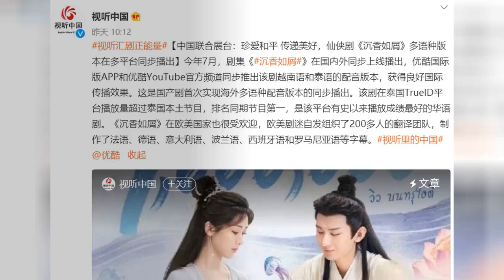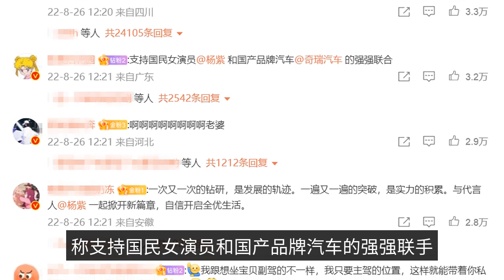"Agarwood is like crumbs" was launched on Netflix, Yang Zi announced his new identity, and the V-lis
The actual fact is that the actual person who is in the marketplace is not a person who is not a person. The actual fact is that you can find a lot of people who have been in the business for a long time. This is a beautiful actress with a good heart, and naturally, she is liked by many fans, and her work is also well received by the majority of netizens. Previously, her new work "Shen Xiang Ru Crumb" was also praised by the official microblogging service of Sight and Sound China, saying that this drama has gained good international communication effect, and it is also the first time for a domestic drama to achieve simultaneous broadcasting of overseas multilingual dubbed versions, and it is also very popular in Europe and America. Not only that, the drama is going to be broadcast on Netflix! Perhaps some netizens are not quite sure what Netflix is, it refers to Netflix, which is the American company Neflix, is a membership subscription-based streaming media broadcasting platform. Some excellent works will be purchased the rights to broadcast. The "sink like a crumb" was purchased for broadcast by it is obviously also very optimistic about this drama, giving it full recognition. This drama seems to be completely fire out of the country, really every day can see the good results of this drama, step by step forward. The fans are naturally very happy to be able to see Yang Zi's work being liked by more and more people. There is also a happy news want to share with fans, that is, Yang Zi announced a new endorsement, career to the next level. August 26, Yang Zi posted: everyone guessed right? That's right! I am happy to welcome my new identity as Yang Zi, the global spokesperson of Chery brand. The video shows Yang Zi wearing a white suit jacket, her long hair is naturally scattered, and the small bangs in front of her forehead are quite exquisite. The whole dress looks like a business woman elite, all over the body is smart and competent, and the previous cute and lively style is completely different, more than a few mature charm. Yang Zi is also really stylized versatile, no matter what style, can be perfectly held. The fans have also been happy after Yang Zi's official announcement of the new endorsement, saying that they support the strong combination of the national actress and the national brand car. There are also some naughty fans who want to take Yang Zi's co-pilot and elope with her, something I'm afraid the majority of fans do not agree to. And what is somewhat surprising is not only the fans sent congratulations, even the v list also issued a congratulatory article, saying congratulations to Yang Zi to become the global spokesman for the Chery brand, as a well-known young actor after 90, Yang Zi affable and dynamic image has been deeply rooted in people. As a well-known young actress in her 90s, Yang Zi's friendly and energetic image has always been popular. With her recent role as Nymphaea Yan Tan "entering" the farmers' market, her national popularity has increased again, and she has also brought greater market value. This endorsement of a domestic car brand also complements her affable image. The new work, "The fragrance is like a crumb", also brought fire to the lotus flower, so that the lotus flower sales increased a lot, this way out of the circle is really rare. And v list sent congratulations to the star endorsement is also a very rare thing, it seems that Yang Zi's national good sense is really high. This is also her own character and strength in exchange for it! I hope that things will go further for Yang Zi in the future, with more excellent works and more classic roles for everyone.